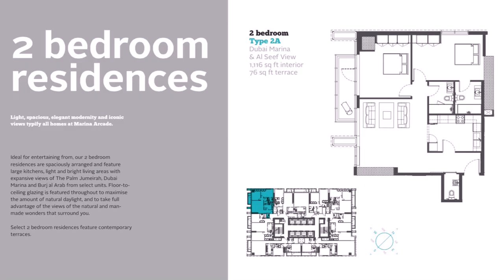Buy Car NY 5% DP